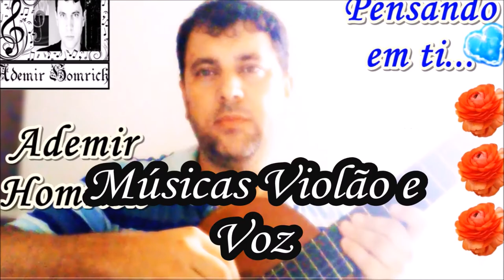ADEMIR HOMRICH - Keyguiflute (Keyboards, Guitar And Flute) - #210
I present here KEYGUIFLUTE, a composition for keyboard, guitar and flute. I composed this song in early April and I decided to record this video because I really liked the result, despite the simplicity.
The melody starts on the keyboard, followed by the flute solo and musical phrases played on the guitar.
Then check it out: "KEYGUIFLUTE", executed by ADEMIR HOMRICH!
It's always the GREATEST INCENTIVE you can give to my work!
A BIG HUG TO EVERYONE!

Apresento aqui KEYGUIFLUTE que é uma composição para teclado, violão e flauta. Compus essa música no início de Abril e resolvi gravar esse vídeo porque realmente gostei do resultado, apesar da simplicidade.
A melodia inicia no teclado, seguido pelo solo de flauta e frases musicais executadas no violão.
Então, confiram aí: "KEYGUIFLUTE", executada por ADEMIR HOMRICH!
É sempre o MAIOR INCENTIVO que tu podes dar ao meu trabalho!